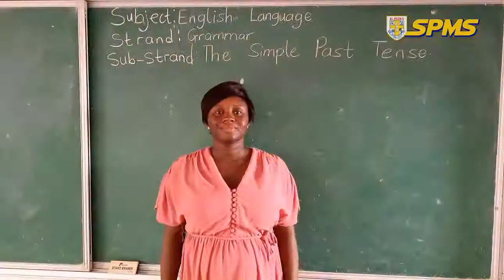basic 1 english grammar the simple past tense lesson 4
tutorial lesson for basic 1 english grammar the simple past tense lesson 4